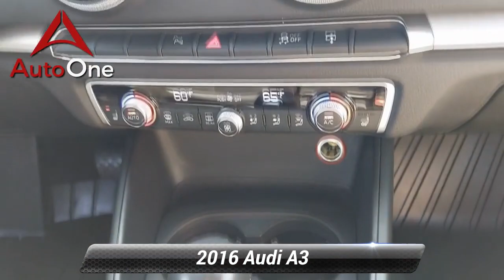Used 2016 Audi A3 2.0T Premium, Lancaster, PA 5555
AutoOne Lancaster

2016 Audi A3 2.0T Premium Florett Silver Metallic Black 60279 miles.One Owner!AutoOne has quality pre-owned vehicles. This vehicle won't be on the lot long! This is an exceptional vehicle at an affordable price!Our team is professional, and we offer a no-pressure environment. We'd be happy to answer any questions that you may have. Come on in and take a test drive! AutoOne 1282 Manheim Pike Lancaster PA 17601

[RLVID:5679:6b2a444a2e364afc:0505c8a31f74326c:1]